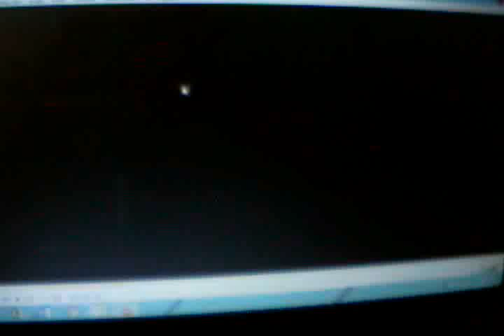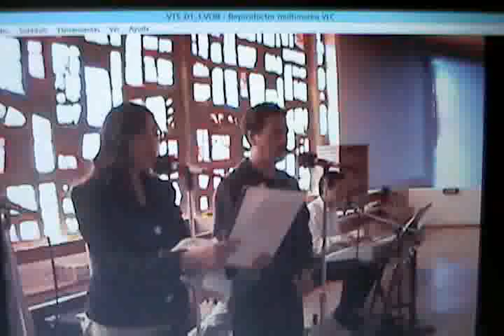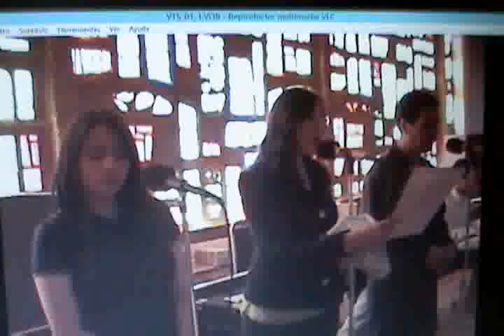Alrededor de tu mesa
Señor Ten Piedad
Gloria
Palazon